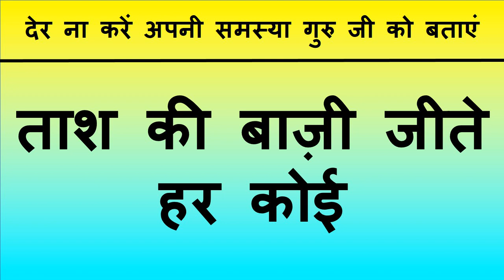जितनी बार पेशाब करोगे उतनी बार सम्भोग होगा बार बार करते रहो असर होता रेहगा